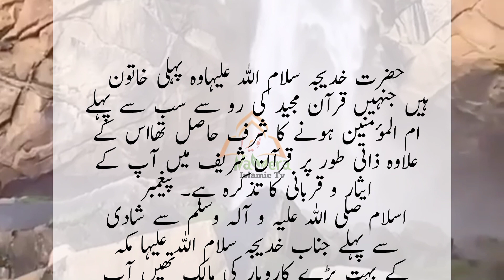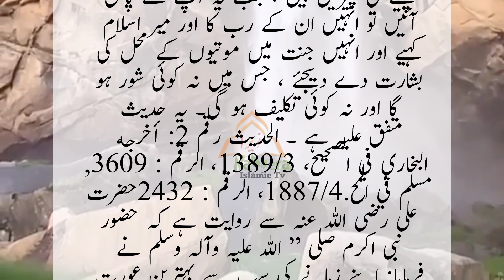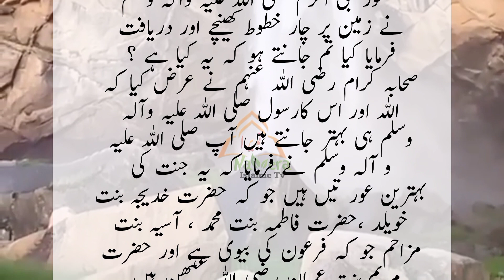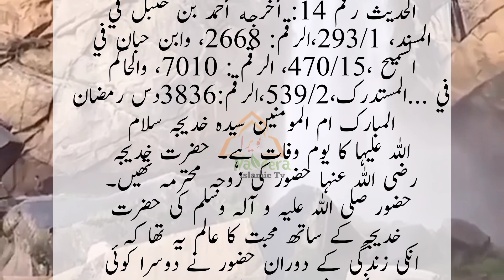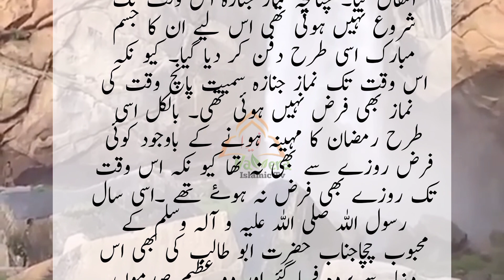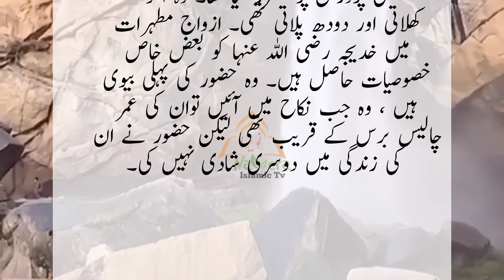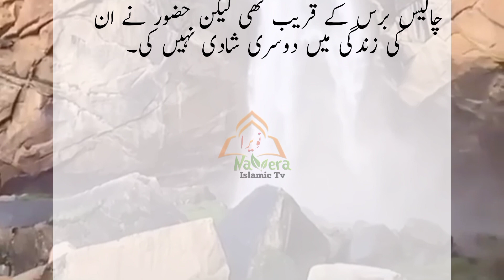Hazrat khadija ki wafaat ka waqia || Hazrat Muhammad ﷺ ki bivi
Note: copyright Disclaimer Under section 107 of the copyright Act 1976, allowance is made for fair use for purpose such as criticism , comment , news, reporting, teacher, scholarship, and research, Fair use
Is a use permitted by copyright statute that might otherwise be infringing.